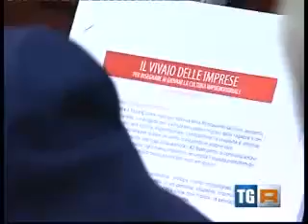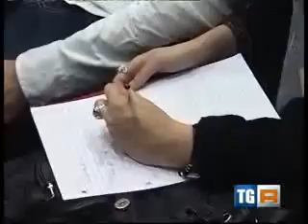Il Vivaio delle Imprese, TGR Emilia Romagna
Servizio del TG Regione Emilia Romagna sul Vivaio delle Imprese, primo progetto del Trust Eureka